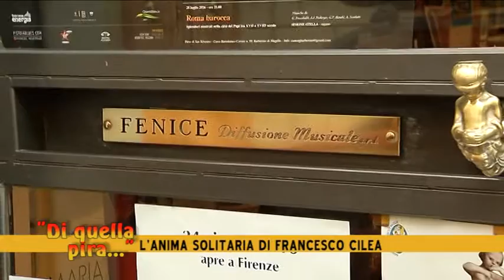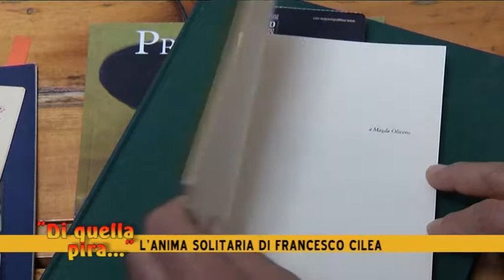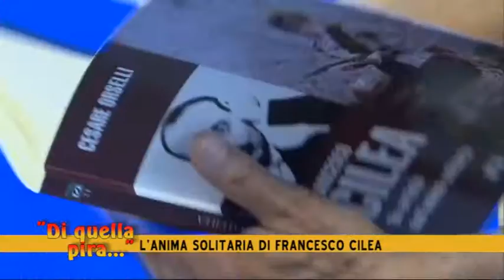TOSCANA TV - ESTRATTO INTERVISTA A ORSELLI - LIBRO: "FRANCESCO CILEA" - ZECCHINI EDITORE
Toscana TV: un estratto dalla trasmissione di "Di quella pira..." condotta da Goffredo Gori sul libro di Cesare Orselli "Francesco Cilea", Zecchini Editore